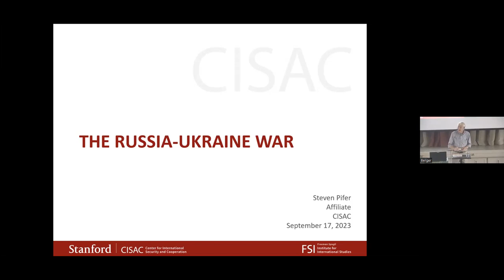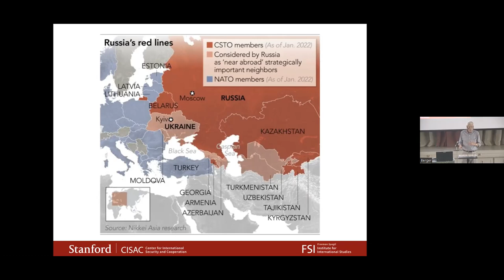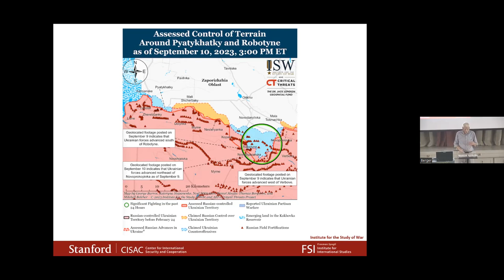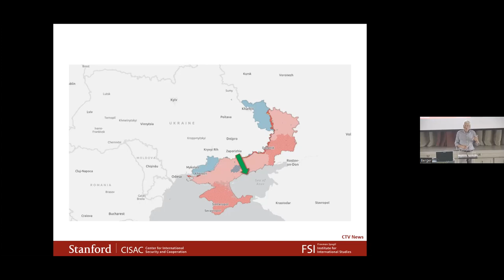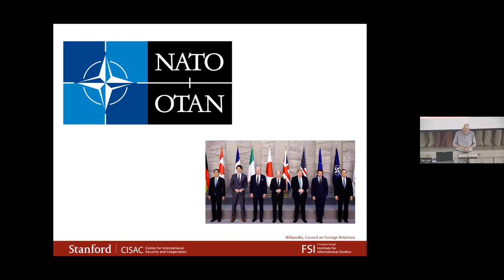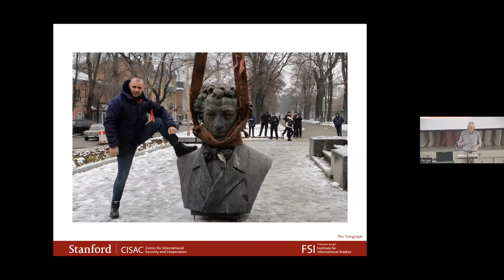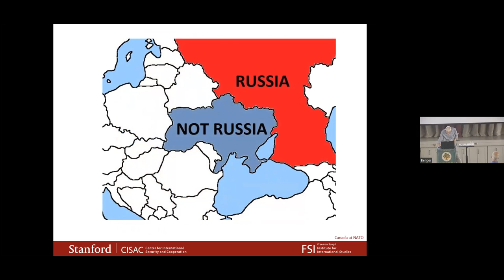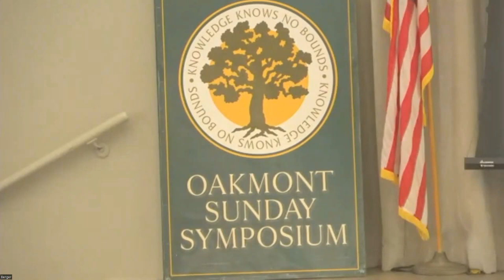Steve Pifer, Former Ambassador to Ukraine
Oakmont Symposium: As the horrific churn of war continues, Steve Pifer, former ambassador to Ukraine, will shine a piercing light on the largest war in Europe since WWII.  Pifer will elucidate Russian expectations, Ukrainian choices, US options, NATO’s role and what Europe’s future might look like.  Steven Pifer served in US embassies in Warsaw, London and Moscow and was the third United States Ambassador to Ukraine from 1998 to 2000.
Presented Sept 17, 2023